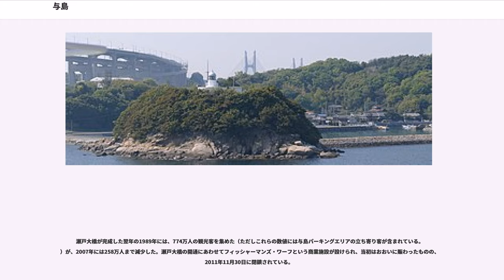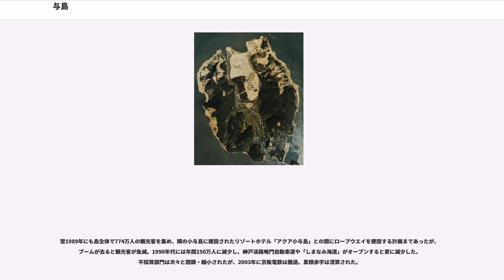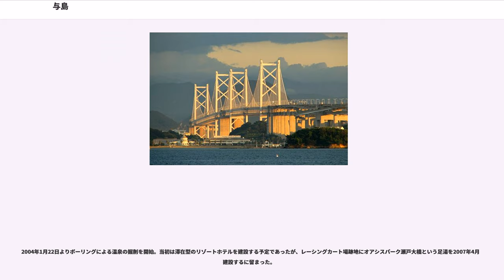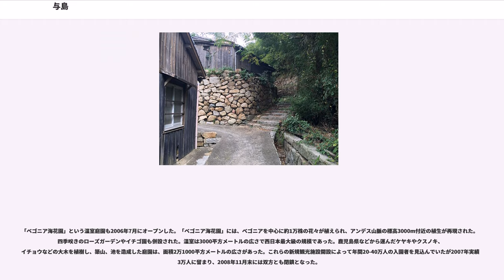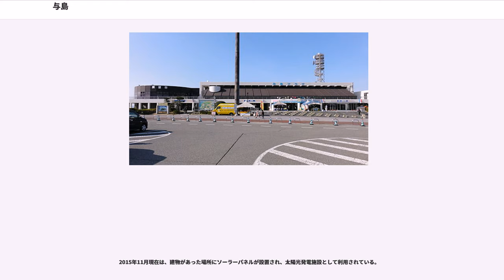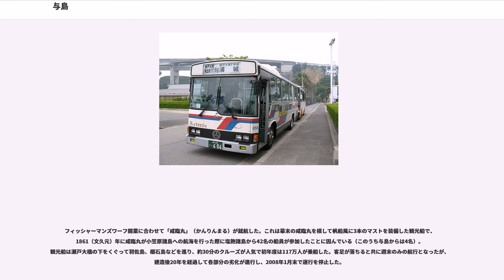与島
与島（よしま）は、香川県坂出市の瀬戸内海に浮かぶ塩飽諸島の島。

与島を中心に、坂出市に属する櫃石島、岩黒島、与島、鍋島、小与島、瀬居島、沙弥島などを束ねて与島諸島とも言う。

古くから瀬戸内海（備讃瀬戸）の重要港だった四国の宇多津と本州・下津井（現倉敷市の一部）の両港のほぼ中間地点に位置する島である。

塩飽諸島を構成する主要7島（塩飽七島）の一つで、主に花崗岩からなり、面積1.10km、周囲6.9km。周囲に羽佐島、岩黒島、小与島、鍋島、三つ子島を従えている。「与島」という名称が確認できる最古の文献は1590（天正18）年に遡り、これらの島々が組になっていることから「与する島」というのが島名の由来とする説がある。塩飽諸島のうち、坂出市に属する島を与島諸島とも言う。

島の東西それぞれに標高60-70ｍほどの南北に走る丘があり、かつては採石場だった。北にはかつて入り江があって、島は馬蹄形をしていたが、江戸末期に塩田を作るために入り江が埋め立てられ、今は円形の島である。埋め立てられた一帯は今は「塩浜」地区となっている。かつての「馬蹄」の先端部は「長崎鼻」などと呼ばれており、石棺や列石が見つかっている。

島の南東側には「浦城」地区があり、100mほど沖に小さな鍋島がある。今は防潮堤で鍋島と接続されており、港になっている。鍋島にある鍋島灯台は1872（明治5）年築の石造りの灯台で、日本で2番めに古い灯台とされている。

植生はクロマツやアカマツが多く、農地では麦作や花卉栽培が行われている。古くは漁業と石材業が島の中心産業で、浦城の漁港を中心に鯛・鰆・鮴・蛸などを獲っていた。瀬居島との間の海域や牛島の南など、あたりは岩礁の多い好漁場だったが、それゆえに近隣の浜との諍いが絶えず、備前国（岡山県）側とも讃岐国（香川県）側とも対立した。島で切り出した石材を運ぶための回漕業も発達し、島原の乱では板倉重昌が与島で24隻の船を徴発して資材の運送に充てた。島民は船員として秀でており、河村瑞賢による西廻海運開拓、咸臨丸の小笠原航海にも参加した。塩飽諸島独特の制度として、戦国末期に作られた「人名（にんみょう）」というものがあり、幕府の海事に船員として労力を提供する代わりに世襲で漁業権や島の土地の権利を保証された。塩飽の島々は「人名の島」とも呼ばれ、「人名」の名称は現代も島域の山林の管理組合などに残されている。江戸後期には入浜式の塩田が拓かれ、製塩業もはじまり移住者が増えた。塩田を築いたのは備前国出身者だったので、香川県内の他の塩田とは設計が異なっているのが特徴である。塩田は1972（昭和47）年まで操業していたが、国の塩業政策にともなって廃止になり、跡地は瀬戸大橋建設のための資材置き場となった。これが現在の塩浜地区にあたる。

全域が香川県坂出市与島町に属している。郵便番号は762-0071（坂出郵便局管区）。

1590（天正18）年に太閤検地（塩飽検地）があり、居住者40と記録されている。江戸時代には幕府の直轄となり、島年寄と庄屋がおかれた。1875（明治8）年の記録では78戸339人となっている。

1878（明治11）年に「那珂郡」に編入されたのち、1890（明治23）年に周辺の島々を集めて「与島村」（與嶋村、よしまそん）が発足した。1899（明治32）年には那珂郡が隣接する郡と合併して仲多度郡となった。1953（昭和28）年に与島村は坂出市に編入された。

1980年には島民は361名であり、多くの家庭が採石業に関連した仕事をしていた。瀬戸大橋の建設に伴って建設労働者の宿舎が建築され1988年には人口は500人以上に増えた。瀬戸大橋開通後に期待した観光業は数年で廃れ、人口流出が続いた。1990年には277人、2005年には73世帯142人、2010年には63世帯115人となり高齢化も進行している。

1988（昭和63）年には瀬戸大橋が開通するにあたり、島の西側の尾根一帯は架橋用地となり、与島パーキングエリアが設けられた。この西の尾根には旧石器が出土する西方遺跡があり、瀬戸大橋の工事に先立って発掘調査が行われた。一帯からは讃岐岩（サヌカイト）の剥片石器やナイフ形石器など2000点あまりが出土したが、花崗岩の風化が著しく住居跡などは確認できなかったため、詳しいことはわかっていない。

周辺の島々と同様に、与島でもかつて採石業が盛んだった。豊臣秀吉の検地に際して、与島は5ヶ所ある「御用石帳場」の1つになっている。江戸...